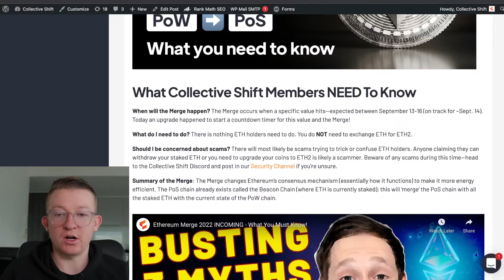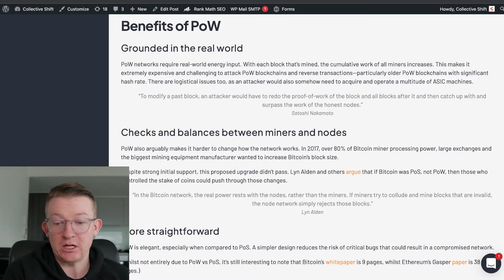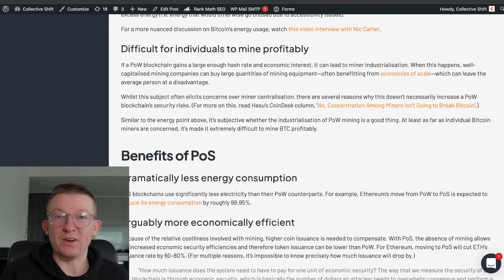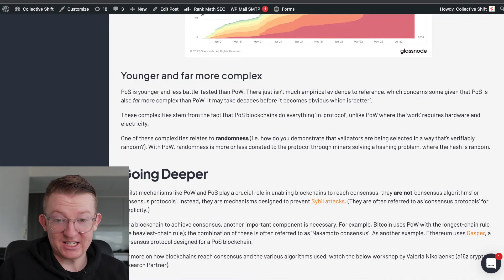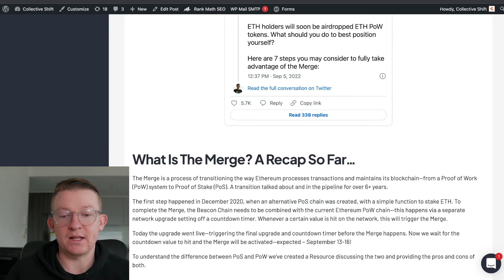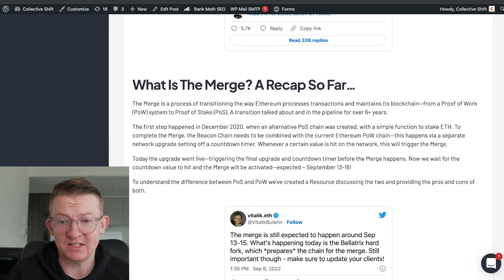Ethereum Merge Is Happening Now - What YOU Need to Know!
The Ethereum merge is underway! In this video, I detail what you need to know, including what NOT to do. I walk through common misconceptions, plus detail What is Proof of Work vs Proof of Stake.

📧 Join our free newsletter for weekly insights straight to your inbox

The viewer should always:
1. conduct their own research;
2. never invest more than they are willing to lose; and
3. obtain independent legal, financial, taxation and/or other professional advice in respect of any decision made in connection with this video.